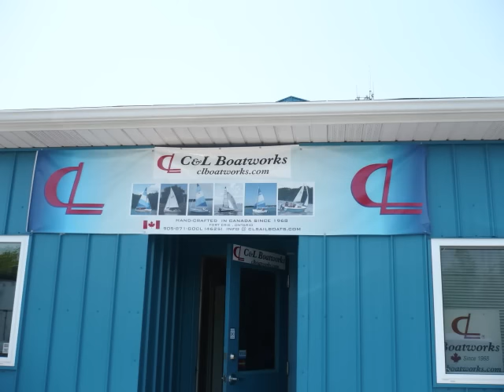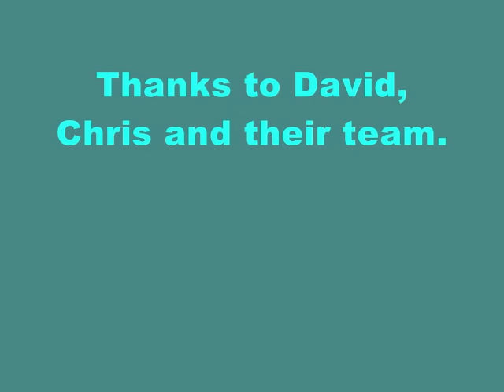Keel repair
Having my boat's keel repaired at C&L Boatworks, in Fort Erie, Ontario. (the builders of the Sandpiper 565)

Réparation de la quille de mon bateau chez C&L Boatworks à Fort Érié en Ontario. ( Les fabriquants du Sandpiper 565)